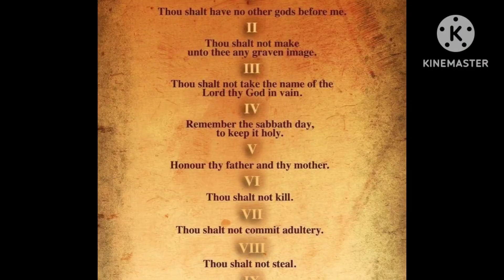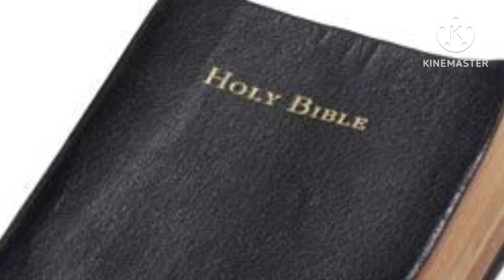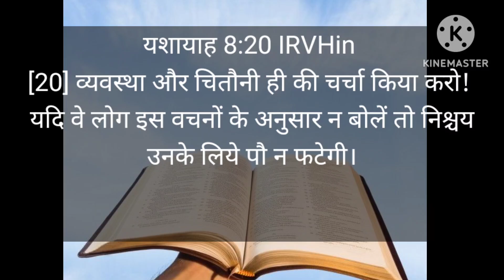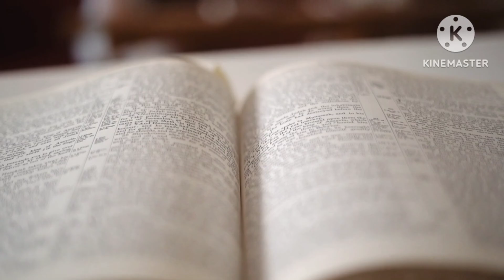कलीसिया के लिए साक्षीयाँ ll Testimonies for the Church.